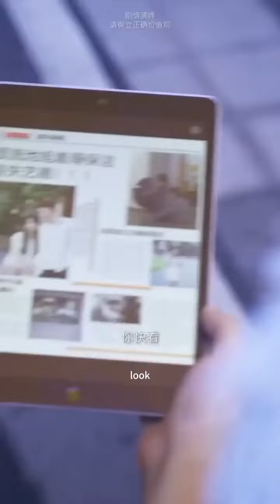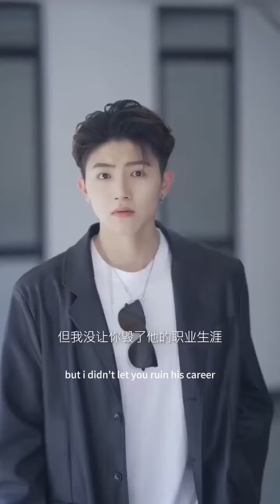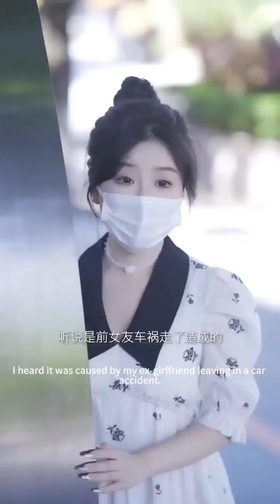She Tried To Replace His Girlfriend, But Her Identity Brought Him To Tears Drama Korean Drama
Cinderella Meets A Top Male Star, Which Leads To Crazy Revenge From The Scheming Woman！